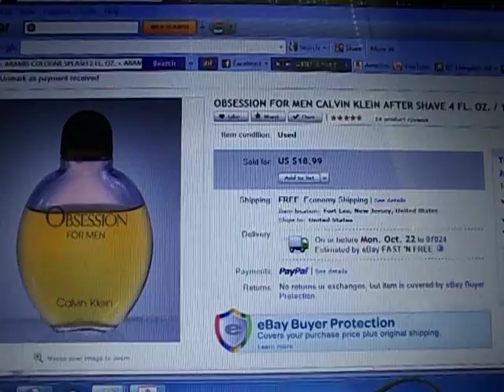Ebay Results. OBSESSION FOR MEN CALVIN KLEIN AFTER SHAVE 4 FL. OZ. 10/12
10/12 Auction / Store Results.

OBSESSION FOR MEN CALVIN KLEIN AFTER SHAVE 4 FL. OZ. / 125 ML. ABOUT 80% FULL.

Sold for $18.99 with Free ship.

I've been talking about all the perfumes I've been buying and selling on Ebay lately. Here is a quick record of what sells and for how much. Most of the Perfumes I list are Buy it Nows from my Ebay Store. These short Videos are mostly for my own records so I don't have to keep doing the same research on the same perfumes, but if they also help you, then that's fine with me.